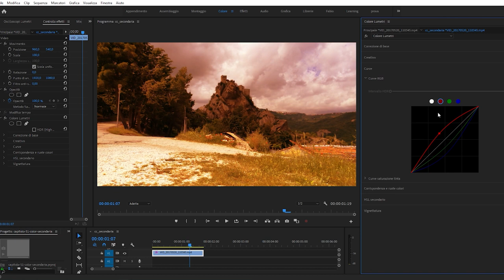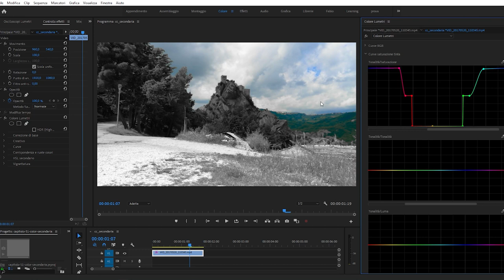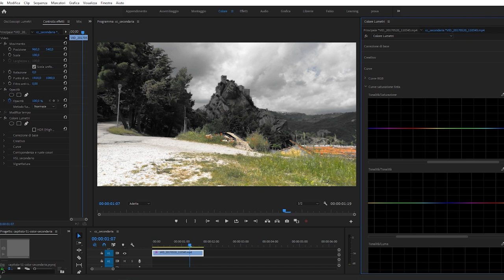65bis - Color Correction secondaria: curve tinta - saturazione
Corso di Adobe Premiere: in questa lezione impareremo come utilizzare le curve tinta - saturazione per lavorare alla color correction secondaria. Si tratta di nuovi strumenti - introdotti in Adobe Premiere 2019 - che ci aiutare a modificare solo i pixel corrispondenti a certe tonalità / saturazione / luminosità. Queste curve sono uno strumento molto utile quando si lavora alla correzione colore secondaria. Impararle ad utilizzare velocizzerà il vostro lavoro di montatori video.